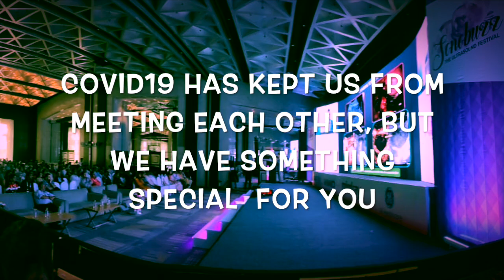SONOBUZZ VIRTUAL | JAN 3-10, 2021 | THE ONLINE ULTRASOUND CONFERENCE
Our Next Event is SONOBUZZ VIRTUAL - a dynamic 3D virtual event Live from Jan 3-10, 2021, featuring Marilyn Siegel, Tom Stavros, Carlo Martinoli, Sheila Sheth, and National Faculty from India - Alpana Joshi, Ashok Khurana, BS Ramamurthy, Chaitali Parekh, Ankit Shah, Chander Lulla, Chaitali Parekh, Nitin Chaubal, S Boopathy, S Pradeep and more. Catch the program details & you can pay & register